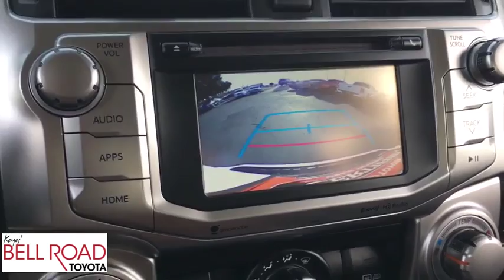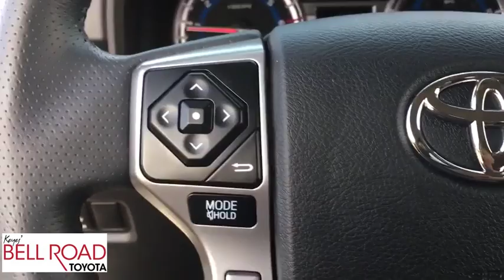2018 Toyota 4Runner Phoenix, Glendale, Peoria, Sun City, Surprise, AZ 390441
White Used 2018 Toyota 4Runner available in Phoenix, Arizona at Bell Road Toyota. Servicing the Glendale, Peoria, Sun City, and Surprise, AZ area.

Look at this certified 2018 Toyota 4Runner SR5. Its Automatic transmission and Regular Unleaded V-6 4.0 L/241 engine will keep you going. This Toyota 4Runner features the following options: Window Grid Diversity Antenna, Wheels: 17 x 7.0 6-Spoke Alloy, Variable Intermittent Wipers w/Heated Wiper Park, Valet Function, Trip Computer, Transmission: Electronic 5-Speed Automatic w/OD, Transmission w/Sequential Shift Control and Oil Cooler, Tires: P265/70R17 Mud & Snow, Tailgate/Rear Door Lock Included w/Power Door Locks, and Systems Monitor. Stop by and visit us at Bell Road Toyota, 2020 West Bell Road, Phoenix, AZ 85023.